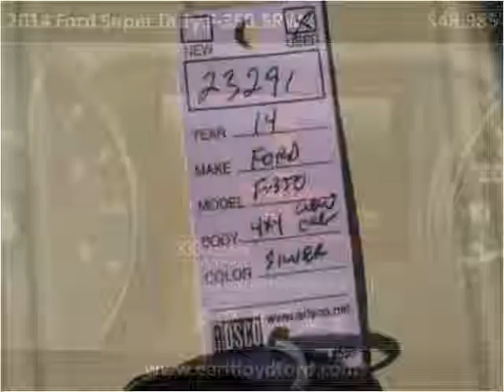2014 Ford Super Duty F-350 SRW Used Cars Carrolton KY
This 2014 Ford Super Duty F-350 SRW is available from Earl Floyd Ford.